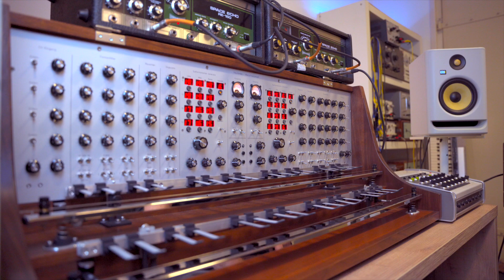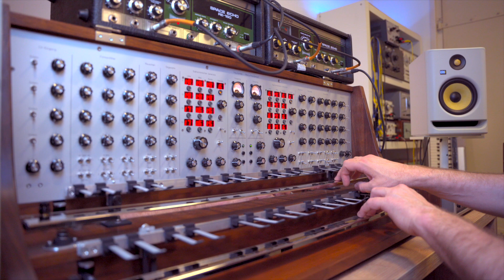LudoWic - Mixtur Trautonium (exercise #6)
Mixtur Trautonium (trautoniks.de)
Roland RE-150 (2x)
AKG BX15
KNAS Moisturizer